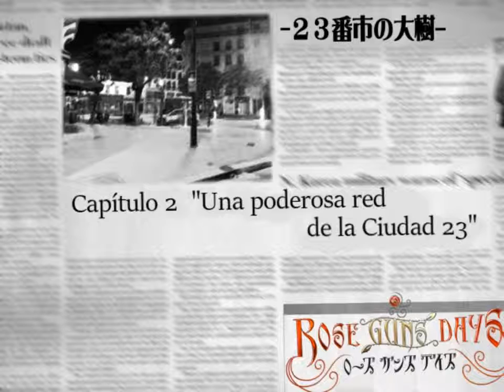ROSE GUNS DAYS S1 PARTE 4